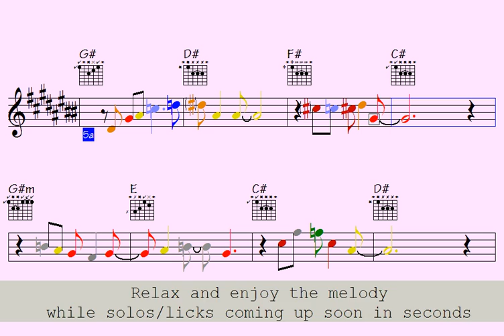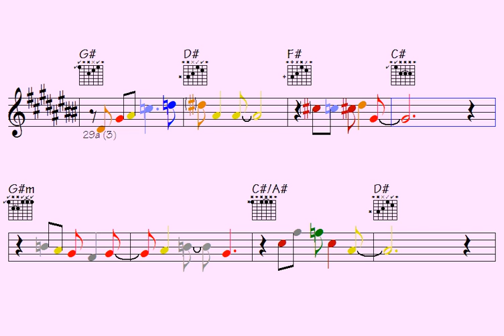️thank u, Groove (calmly aggressive measures for your attainments)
Link to buy all data for this song: thank u, Groove (music sheet notation - double-duration mp3 audio - transposable solo licks in midi file - mp4 video to play along...)